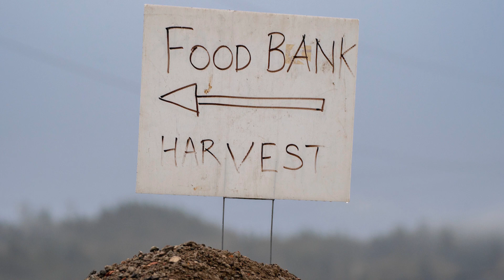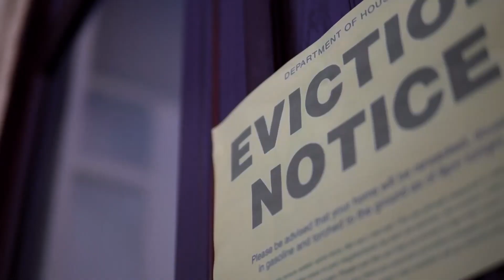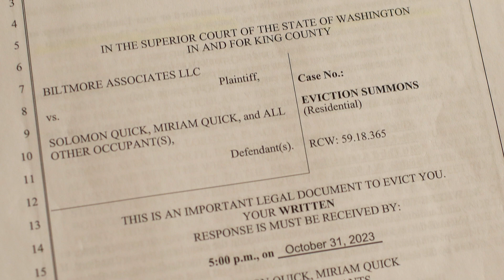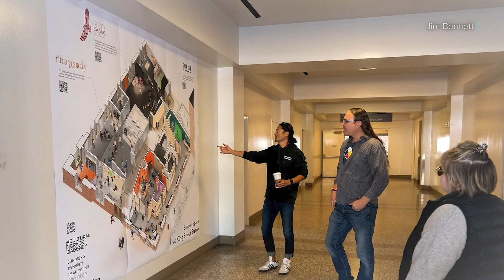WA eviction filings double after pandemic aid ends | The Newsfeed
Plus, grocery costs spike in the Pacific Northwest and an Indigenous youth arts organization finds a home at King Street Station.